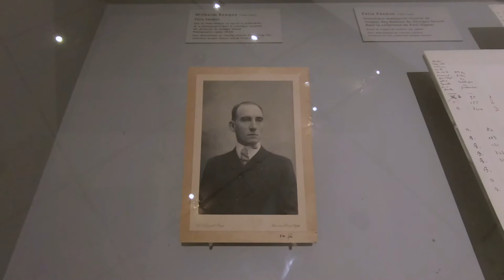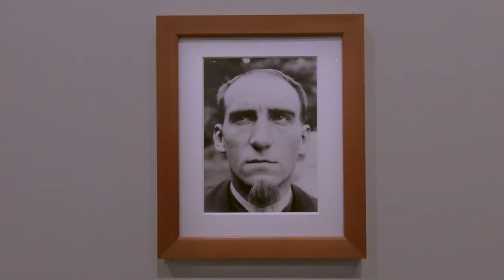Félix Fénéon (1861-1944) - de Seurat à Matisse, Musée de l'Orangerie - Paris janvier 2020